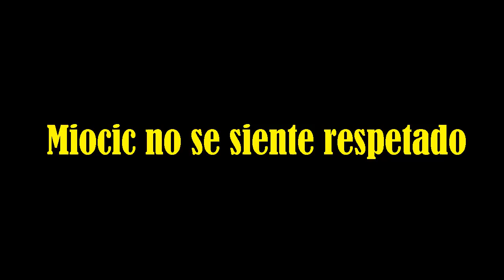Se organiza el peso ligero (?) | Woodley vs Dos Anjos | Miocic pide respeto